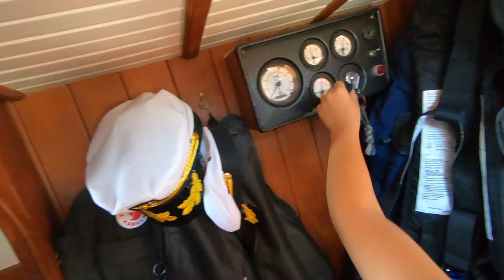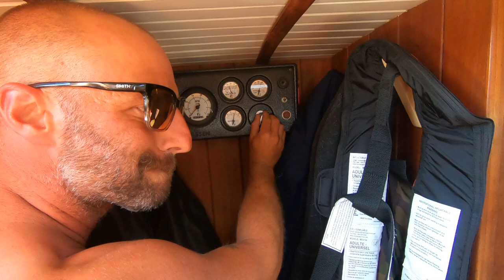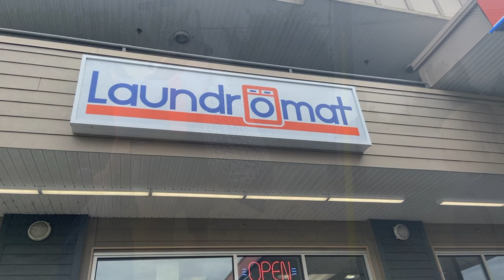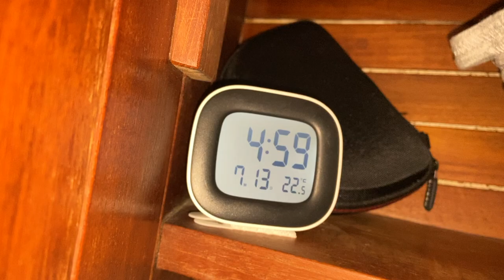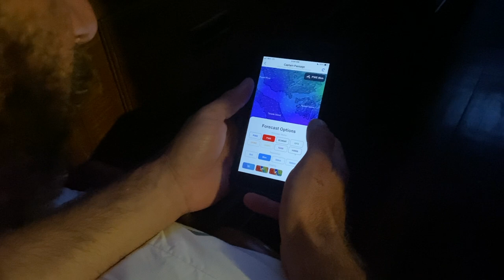SHAKEDOWN Cruise to Desolation Sound | Preparing to Sail the World | Cruising Meraki Ep 29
Follow along for real time updates on insta @cruisingmeraki

Our Shakedown Cruise continues as we make our way North towards Desolation Sound. The crew is excited and getting the hang of raising and lowering the sails - a lot in one day... because that's sailing in the gulf islands!

This is our story! Our story of a family with big dreams to sail off into the deep blue sea. Come along with us while we pack up our lives and make the ocean our new home.

About Us: Cruising the World with SV Meraki! We are THREE Generations coming together to create the Cruising Meraki Project. Join Kevin, Shawna, Mick, Kate, Thomas and Bentley's sailing adventure of a lifetime. An adventure that leads them to meet wonderful people, experience new cultures and see the world in a whole new way. We hope you enjoy our project as much as we enjoy sharing it with you!

What is the Cruising Meraki Project?
The “Project” began back in 2018 when we first decided to start working towards a goal of sailing the world as 3 generations. The term “Project” is fitting for us as we are working together collaboratively to achieve a common goal.

meraki [mer-ah-kee] (verb) This is a word that modern Greeks often use to describe doing something with soul, creativity, or love — when you put “something of yourself” into what you’re doing, whatever it may be.

THREE Generations, TWO Boats, ONE Dream!

Thank you to Set Sail for the use of their awesome song: "The Boat Song"